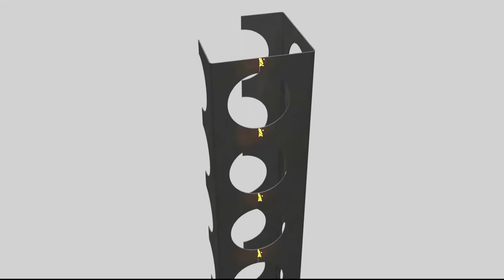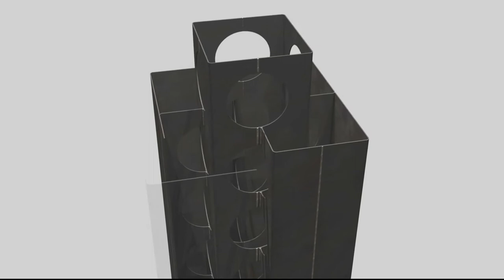Modular Walling Systems - Mega Column - Option 2